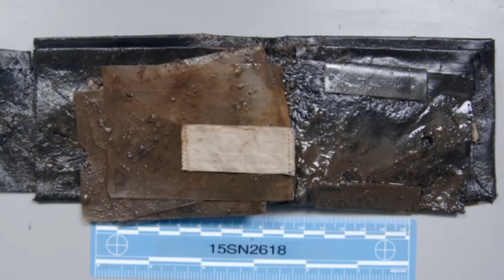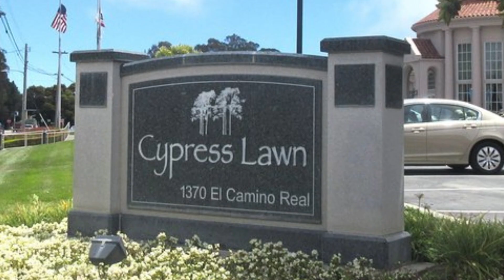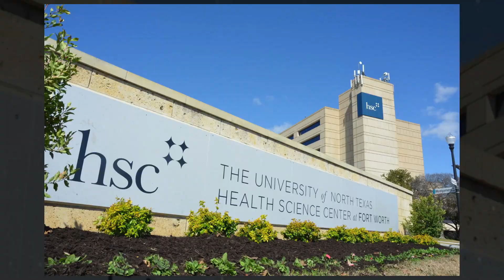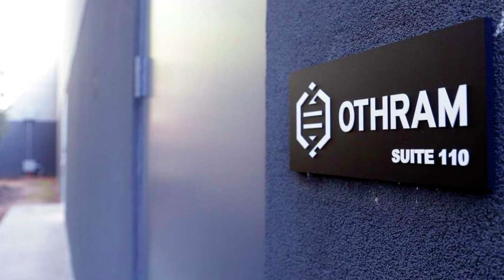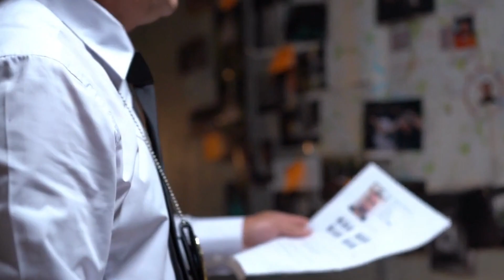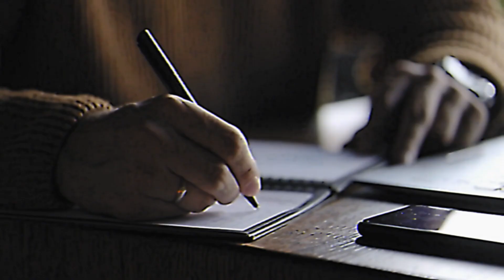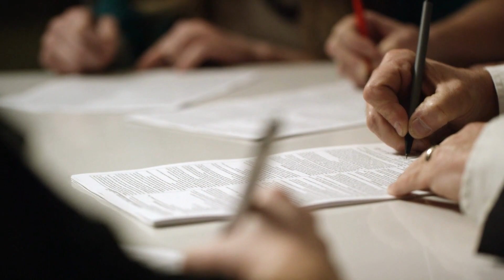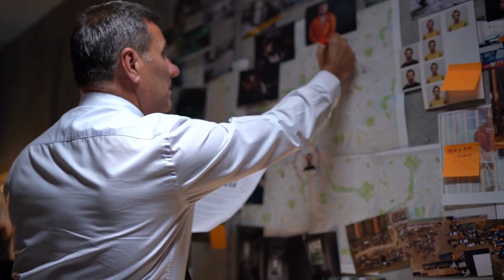Checkered Shirt Skeleton Reveals His Name After 44 Years | Gary Lee Haynie Documentary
44 Year Old Cold Case SOLVED in 2023 | Gary Lee Haynie Documentary | True Crime Expresso

On a desolate island, a skeleton clad in a checkered shirt emerged from the depths, the remains washed ashore on Spencer Island, with little to no clues carrying with it a dark secret that has eluded investigators for decades. The sheriff’s office assumed that it was a cold case and buried the body. 44 years later, the man would speak from the grave and identify himself.

Join us as we uncover the shocking and twisted details of this cold case 44 years in the making.  We’ll explore the chilling mystery of Gary Lee Haynie, a case that was seemingly lost in time, until now.

Welcome to Our Channel True Crime Expresso This channel is about Solved and Unsolved Cold Cases, Twisted True Crime Stories, Murder Mystery, Horror Stories, and Unexplained & Unsolved Mysteries across the entire World.

Inspired by M7 Crime Storytime, True Detective, and Mysterious hook.

Inspired by 44 Year Old Cold Case FINALLY Solved In 2023 | Gary Lee Haynie's Case | Mysterious 7

Inspired by 44 Year Old Cold Case Finally Solved In 2023, Gary Lee Haynie's Case

Inspired by Cold Cases That Have Been CRACKED In 2023

Inspired by Remains found tangled in a fishing line south of Marysville in 1979 identified through DNA

Inspired by DNA Identified in 2023! Two Jane/John Does

We Cover 🕵️‍♀️
🟣 Unsolved Mysteries
🟢 Strange Disappearances

⏰ Video Duration: 00:15:53